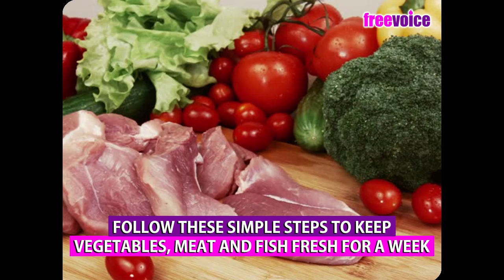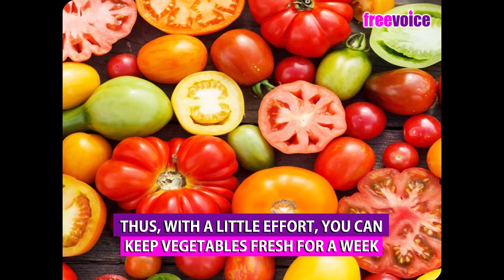How to keep vegetables, meat and fish fresh for a week